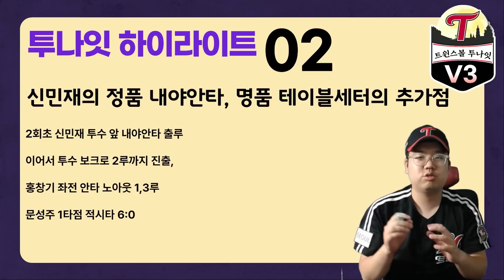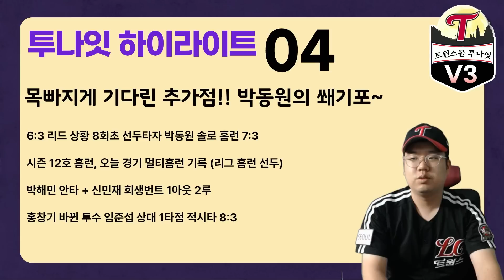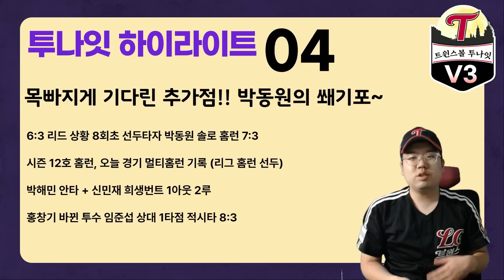박동원 또 멀티홈런~ LG트윈스 단독선두 복귀!!!!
[트윈스볼 투나잇 V3]
누리호 발사를 자축하는 박동원의 멀티포